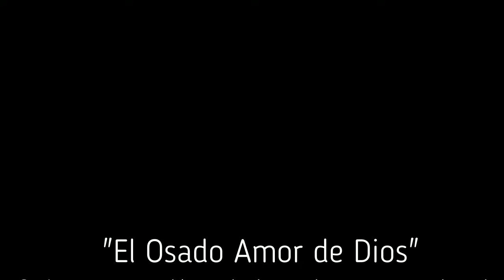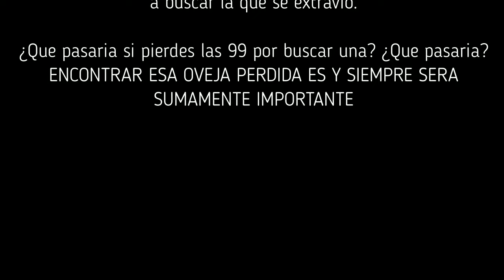Amor sin condición